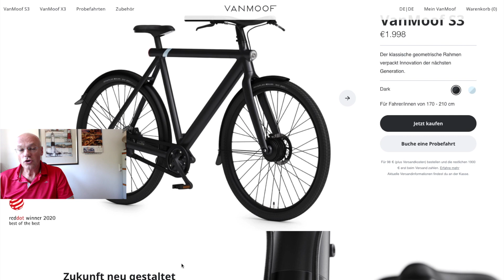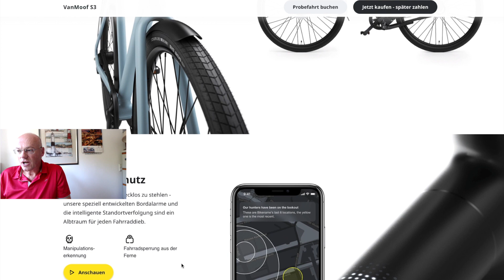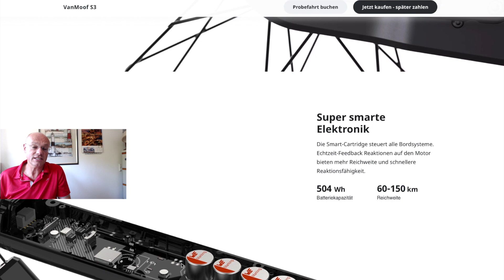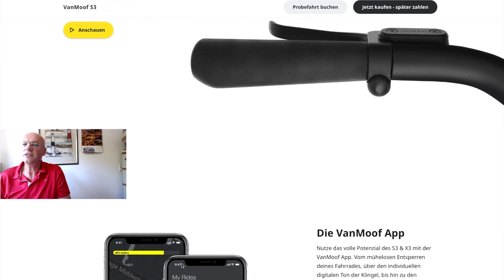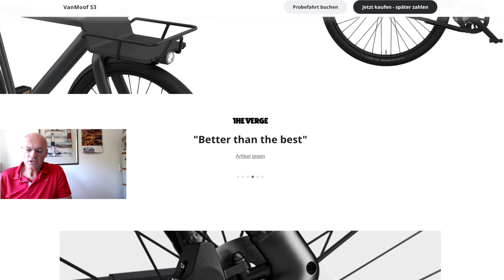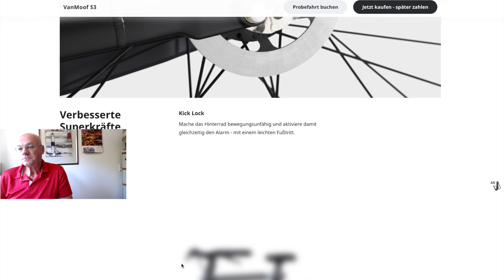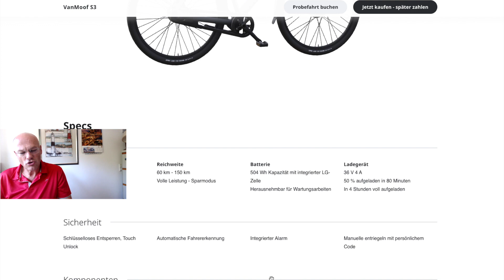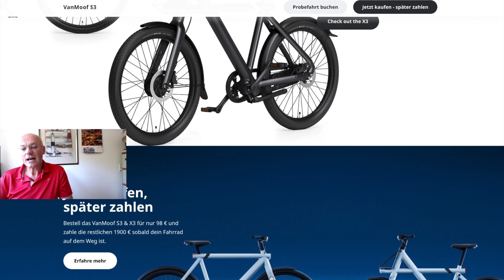Vanmoof bekommt neues Geld für ein verbesserten Service Tagesthema Elektromobilität Nr.145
Jeden Tag meine Gedanken zu einem Thema im Bereich der Elektromobilität.

TeslaFan@Teslafenn

Regie Hartmuth Fenn

Fokus auf Support-Ökosystem und Expansion: E-Bike-Startup Vanmoof sammelt 34 Million Euro ein